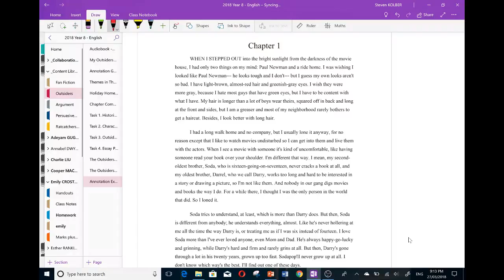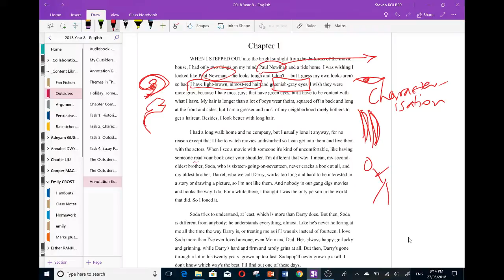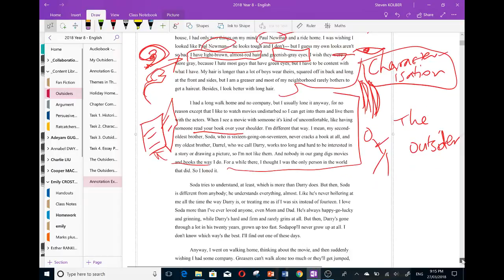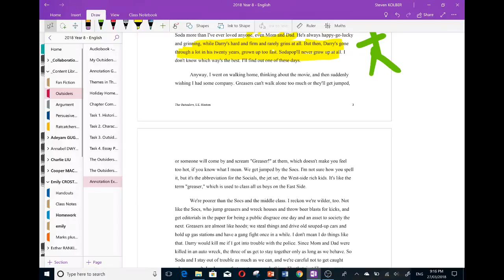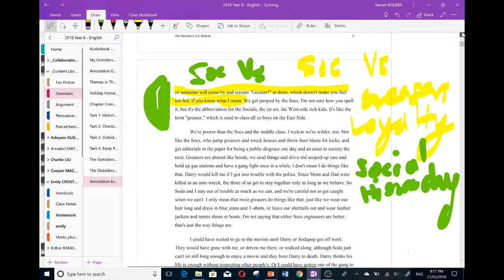The Outsiders - Annotation, first two pages exemplar [S.E. Hinton]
A teen gang in rural Oklahoma, the Greasers are perpetually at odds with the Socials, a rival group. When Greasers Ponyboy (C. Thomas Howell) and Johnny (Ralph Macchio) get into a brawl that ends in the death of a Social member, the boys are forced to go into hiding. Soon Ponyboy and Johnny, along with the intense Dallas (Matt Dillon) and their other Greaser buddies, must contend with the consequences of their violent lives. While some Greasers try to achieve redemption, others meet tragic ends.